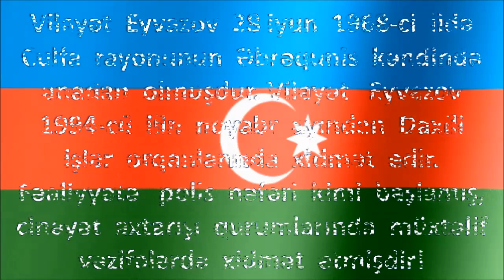Vilayət Eyvazov - Azərbayсan Respublikasının Daxili İşlər Naziri, General Polkovnik!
Polis  günü"  münasibətilə   Bütün  polisləri   təbrik  edir, Dövlətimizin  və  millətimiz  üçün   önəmli   işlərində  nailiyyətlər  arzu   edirik!

Vilayət Eyvazov 28 iyun 1968-ci ildə Culfa rayonunun Əbrəqunis kəndində anadan olmuşdur.

Vilayət eyvazov 1994-cü ilin noyabr ayından daxili işlər orqanlarında xidmət edir. Fəaliyyətə polis nəfəri kimi başlamış, cinayət axtarışı qurumlarında müxtəlif vəzifələrdə xidmət etmiş, Daxili İşlər Nazirliyinin Cinayət Axtarış Baş İdarəsində şöbə rəisinin müavini, 2001–2005-ci illər ərzində Mütəşəkkil Cinayətkarlıqla Mübarizə Baş İdarəsinin rəis müavini və rəisi vəzifələrində işləmişdir.

Azərbaycan Respublikası Prezidentinin 2004-cü il tarixli 293 nömrəli Sərəncamı ilə polis general-mayoru, Azərbaycan Respublikası Prezidentinin 2005-ci il 14 aprel tarixli 753 nömrəli Sərəncamı ilə Azərbaycan Respublikası Daxili İşlər nazirinin müavini, 2016-cı il 11 mart tarixli 1889 nömrəli Sərəncamı ilə Daxili İşlər nazirinin birinci müavini təyin olunmuşdur.2006-cı il tarixli 1546 nömrəli Sərəncamı ilə polis general-leytenantı ali xüsusi rütbəsi, 2019-cu il tarixli 1299 nömrəli Sərəncamı ilə general-polkovnik ali hərbi rütbəsi verilmişdir.Vilayət Eyvazov 20 iyun 2019-cu ildə Azərbaycan Respublikasının Prezidenti İlham Əliyevin Sərəncamı ilə Azərbaycan Respublikası Daxili İşlər Nazirinin birinci müavini vəzifəsindən azad edilmiş və həmin tarixdə Azərbaycan Respublikasının daxili işlər naziri təyin edilmişdir.

Вилаят Эйвазов родился 28 июня 1968 года в селе абрагунис Джульфинского района.

Вилаят Эйвазов служит в органах внутренних дел с ноября 1994 года.Он начал свою деятельность в качестве полицейского, служил на различных должностях в органах уголовного розыска, занимал должности заместителя начальника отдела в Главном управлении уголовного розыска МВД, заместителя начальника и начальника Главного управления по борьбе с организованной преступностью с 2001 по 2005 год.

Указом президента Азербайджанской Республики № 293 от 2004 года назначен генерал-майором полиции, распоряжением Президента Азербайджанской Республики от 14 апреля 2005 года № 753-заместителем министра внутренних дел Азербайджанской Республики, распоряжением министра внутренних дел от 11 марта 2016 года № 1889-первым заместителем министра внутренних дел.Высшее специальное звание генерал-лейтенанта полиции приказом № 1546 от 2006 г., Приказом № 1299 от 2019 года присвоено высшее воинское звание генерал-полковник. 20 июня 2019 года распоряжением Президента Азербайджанской Республики Ильхама Алиева Вилаят Эйвазов был освобожден от должности первого заместителя министра внутренних дел Азербайджанской Республики и в тот же день назначен министром внутренних дел Азербайджанской Республики.

Женат, имеет троих детей.